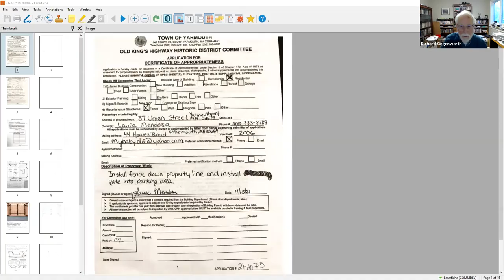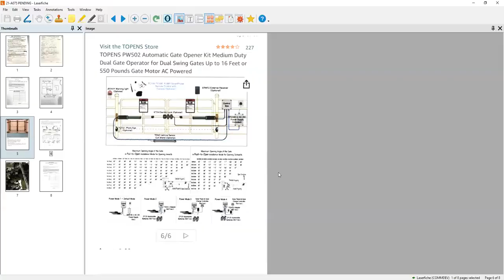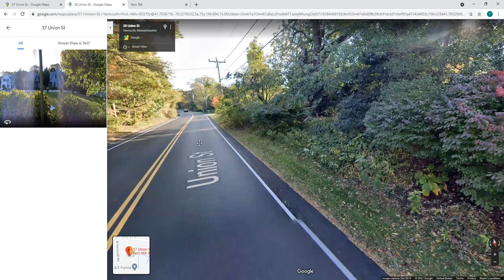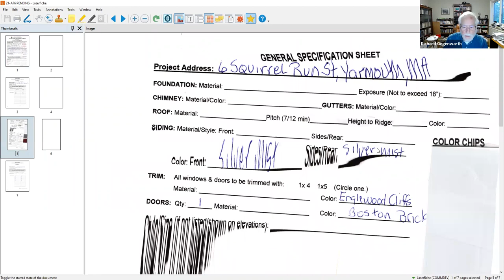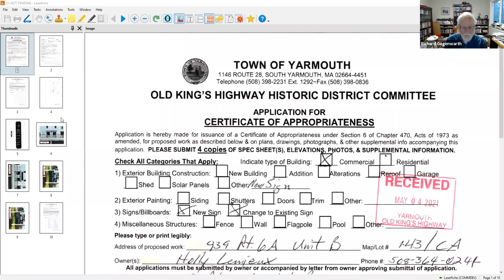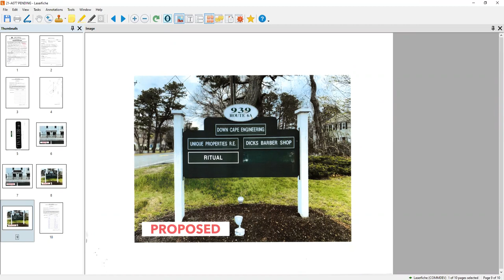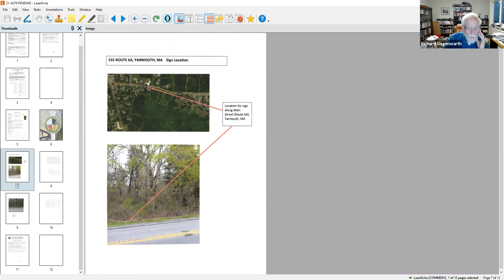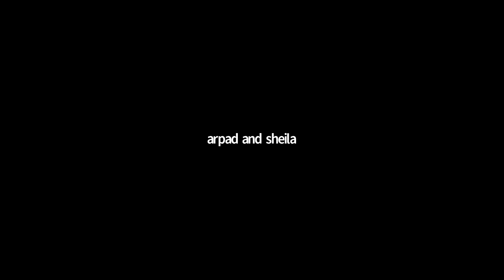Old King's Highway Historic District Committee Meeting 5-24-2021